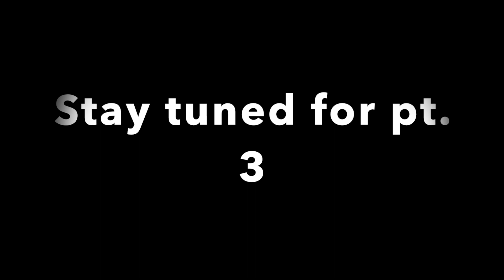Results from taking the EASY way out.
What happens in life when you dont hold yourself accountable, and you take the easy way out?